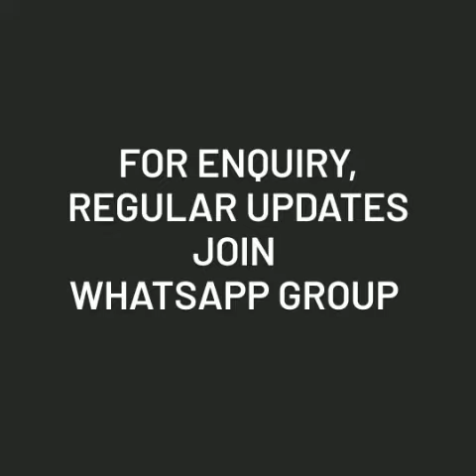Cotton Dress materials, Anarkali suit & Georgette suit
@👗Tint weaves🎀

Note: Colour may change due to digital photography effect no exchange/return for this reason